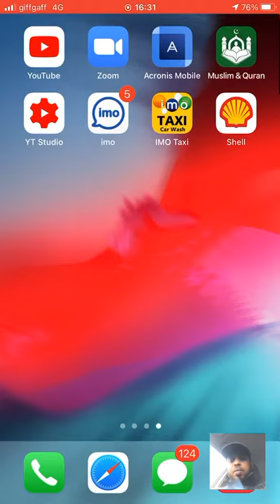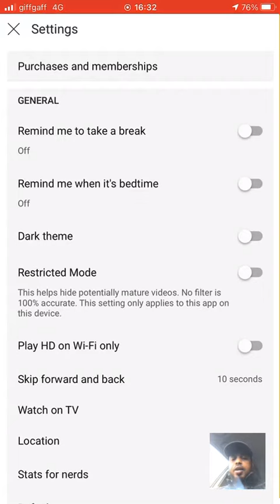SIDA YOUTUBE KA DARK THEME KA LOGA SARO.